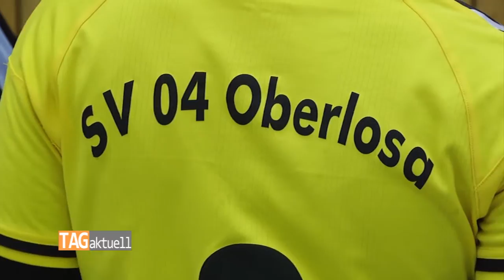Sternquell punktet bei Handballern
Die Bierbrause von Sternquell ist weiter auf Erfolgskurs. "Pink Grapefruit“ heißt die neueste Geschmacksrichtung. In einer Trainingspause durften die Handballerinnen und Handballer des SV 04 Plauen-Oberlosa das alkoholfrei Biermischgetränk vor kurzem verkosten.